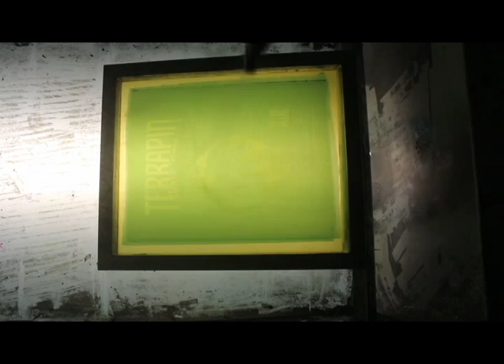Double Dutch Press and Hop Harvest 2015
Fine Artist Lauren Geitner, Double Dutch Press, and Terrapin Beer Co. teamed up to create a one of a kind poster for Hope Harvest 2015.